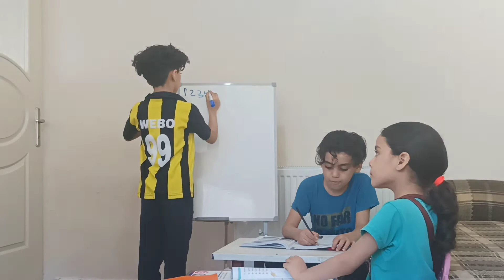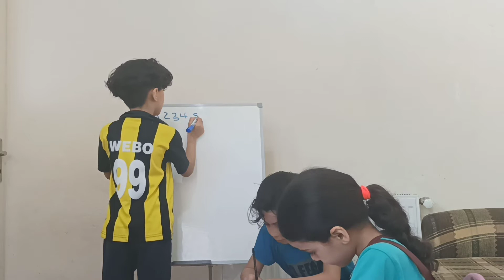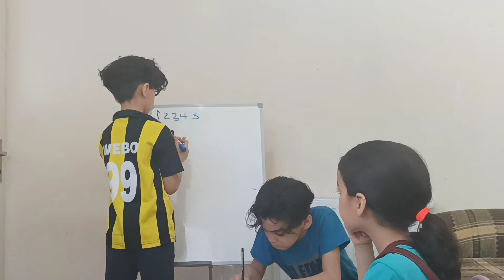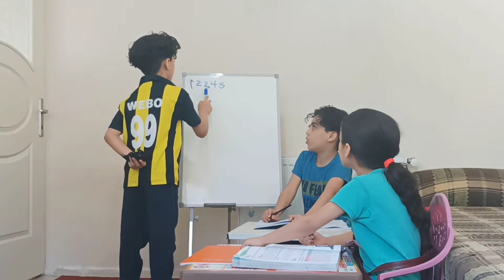شرطة الاطفال الشرطي دخل اسراء السجن23!!!العاب سيارات شرطة اطفال بيبي بنات اغاني للأطفال games👮👶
شرطة الاطفال الشرطي دخل اسراء السجن 23!!!العاب